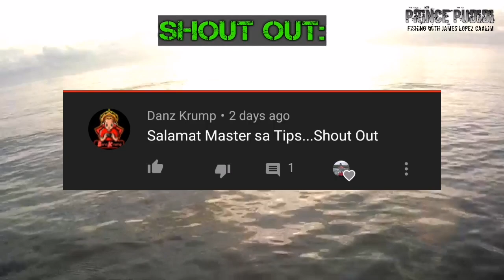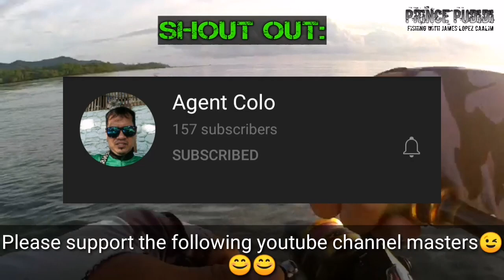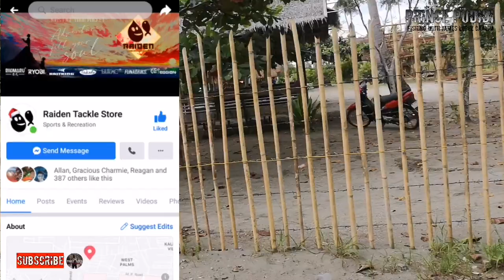UL Ep 32 | 3hrs Unli-strike | Daming isda, sarap balikan ng spot | Ultralight fishing Philippines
Set up
Rod: Cangkek 682UL
Reel: Shimano Fx1000
Line: Hi-seas grand slam 6lbs braid
Leader: 10lbs nylon
Lure: Takedo king of lure 5grams